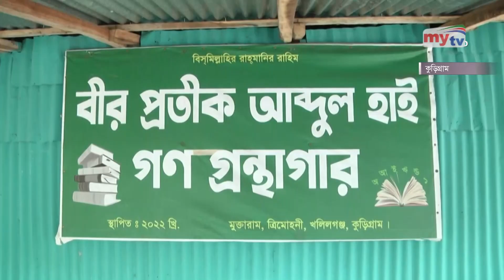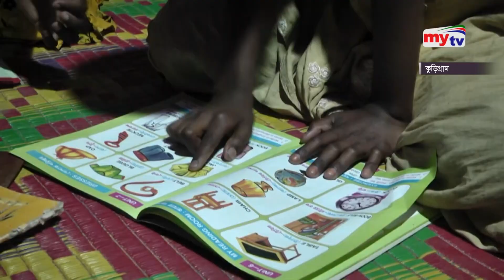নিজ বাড়িতেই বীর প্রতীক আব্দুল হাই'য়ের গণগ্রন্থাগার | Bangla News | Mytv News